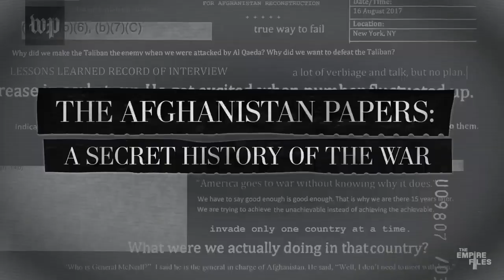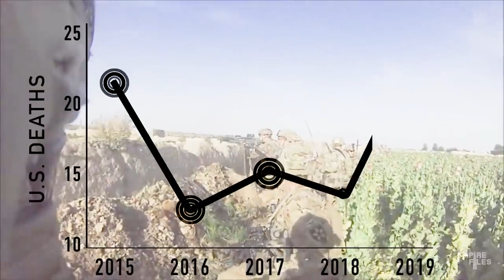The Forever War From The Killing Fields YouTube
Empire Files

Marine Corps infantryman turned anti-war activist tells Abby Martin the hidden reality of the endless Afghanistan War.